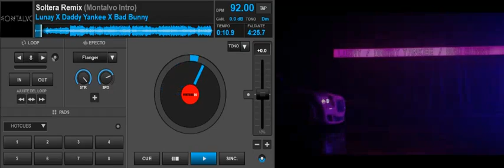Soltera Remix [Montalvo Intro]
Lunay X Daddy Yankee X Bad Bunny  - Soltera Remix [Montalvo Intro]